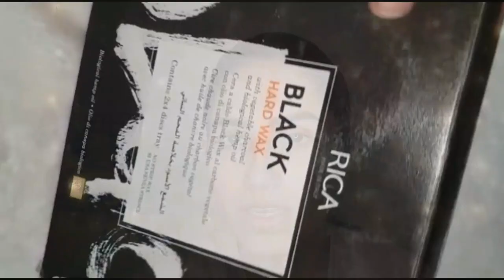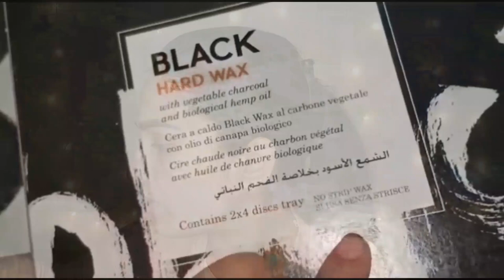Do You Burn your Skin With Rica Wax | Natasha waqas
Hot wax is best for sensitive areas as its much less traumatic for the skin. Lycon do great hot wax,that melts at a lower temp. Their vanilla lycoflex is a good one for sensitive skin as it contains titanium dioxide, this has an soothing effect on the skin.

Long Lasting
Face wax strips are effective at removing hair for up to four weeks. They are typically thin layers of wax on plastic strips that work best when heated briefly between the hands. Some facial waxes come in a separate container and are applied to the face with a spatula. Use accompanying paper or cloth strips to remove hair. When using strips, apply pressure to remove hair effectively from the root for longer lasting results.

Best for Skin
Ingredients such as almond oil and glycerin moisturize the skin. Some waxes contain aloe vera gel and vitamin E, which both soothe skin. Applying aloe vera gel directly to the skin is equally effective. Use a mild antiseptic, such as witch hazel or menthol, on your skin after waxing. This will help to lessen skin irritation. Be sure not to touch skin much after waxing or applying these soothing treatments. Skin is sensitive after waxing, and too much contact may cause irritation.

4 Benefits of Hard Wax
Hard Wax Sticks to the Hair, Not the Skin. Unlike soft wax, which requires the use of cloth strips, our hard wax is the only material we need to get your skin baby smooth. ...
Hard Wax May Hurt Less. ...
Hard Wax Does Not Distort Hair Follicles. ...
Hard Wax is More Thorough.

Flavours available according to skin type .